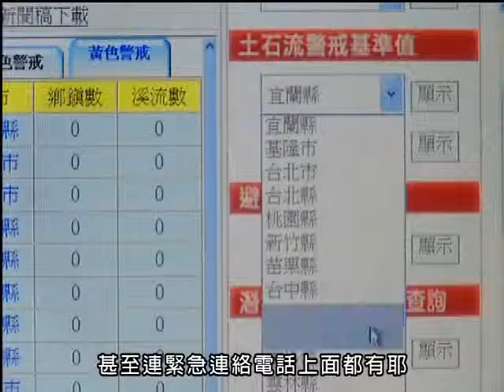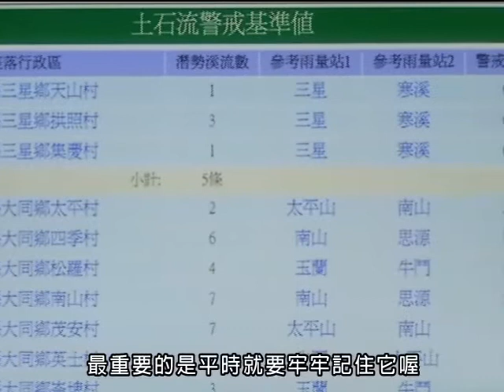防災疏散避難國語版03